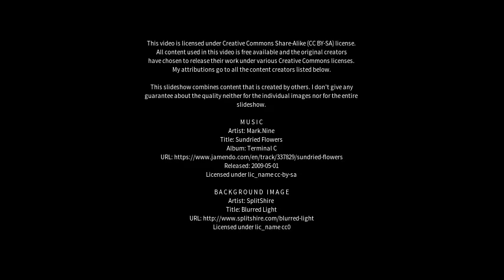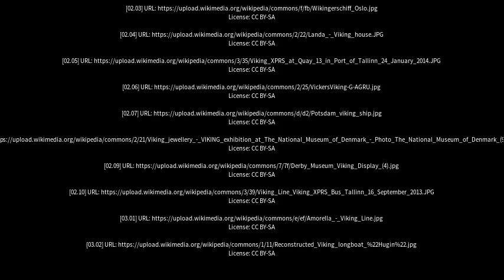Best places to visit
Best places to visit - Viking (Canada) Best places to visit - Slideshows from all over the world - City trips, nature pictures, etc.